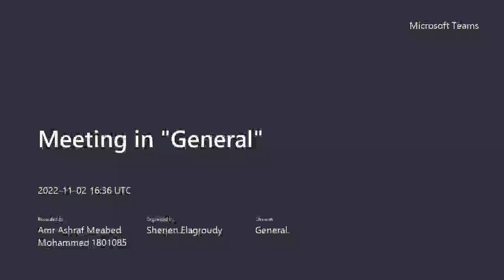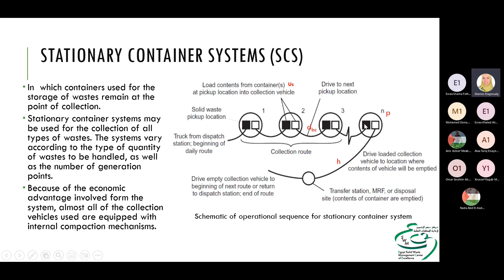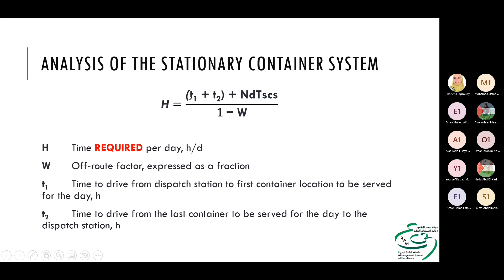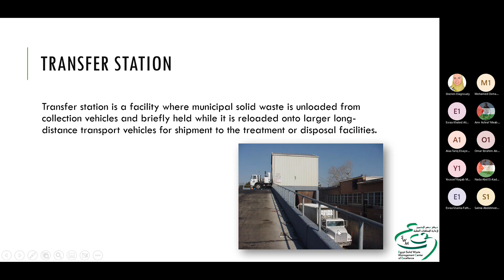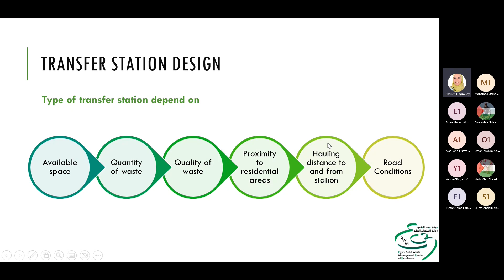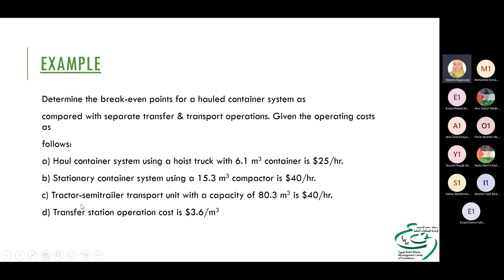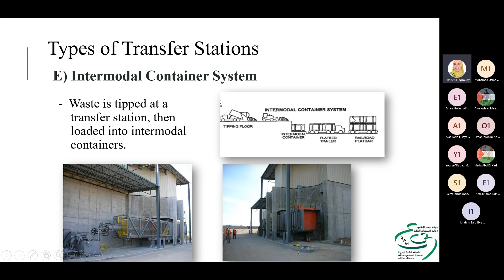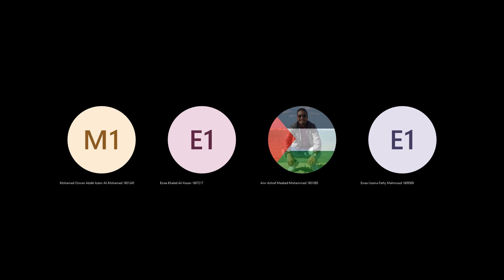CEP454s | Lecture 4